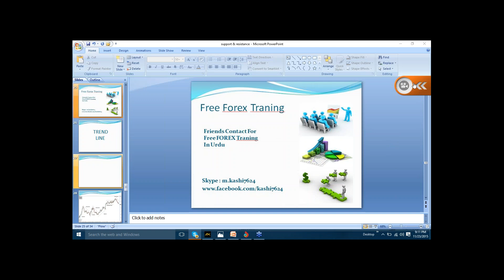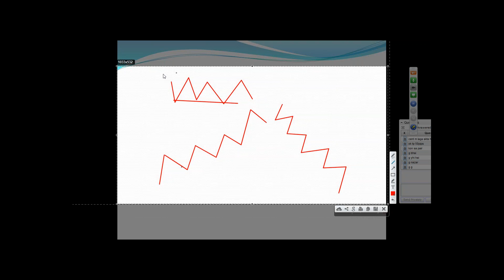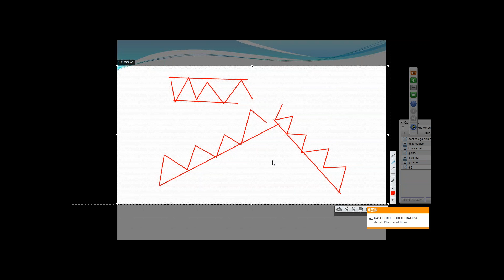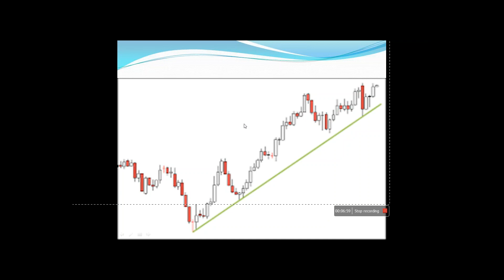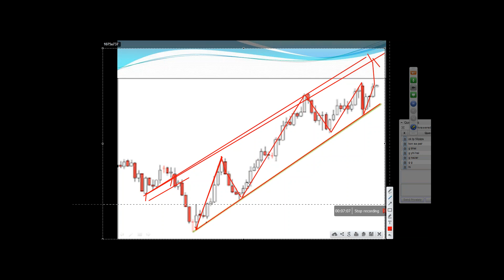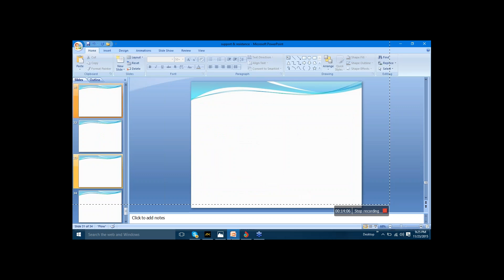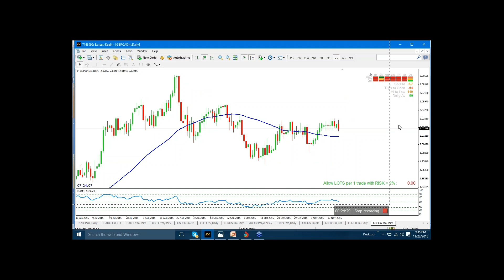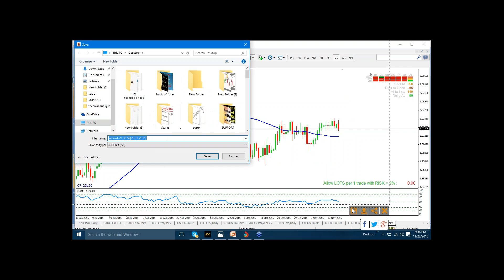How Trend line work in forex traning by kashi lecture no 6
Like us facebook:
Follow us on skype:
  m.kashi7624
Follow us on whats app + imo